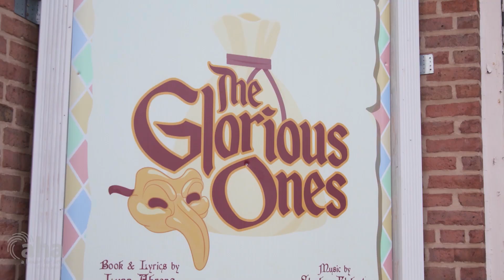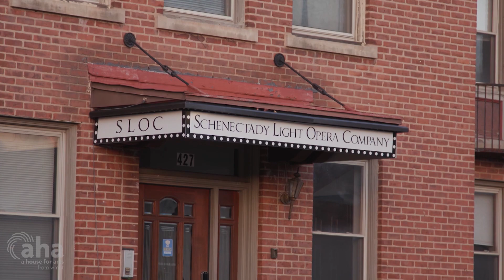The Schenectady Light Opera Company | AHA! A House for Arts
The Schenectady Light Opera Company is busy rehearsing for their upcoming production of The Glorious Ones, opening on November 12th. Get a behind-the-scenes peek.